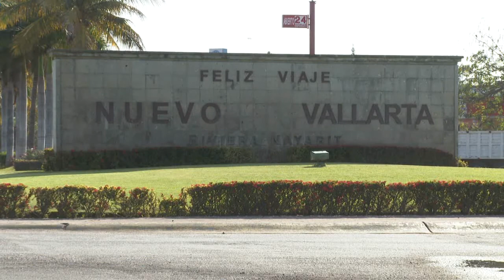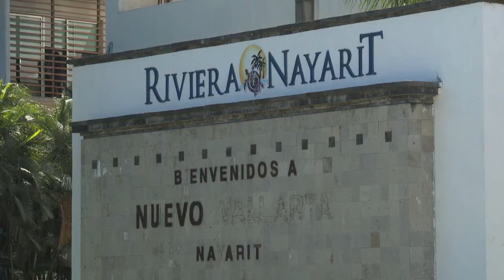Inicia cambios en la nomenclatura de Nuevo Vallarta | CPS Noticias Puerto Vallarta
Vecinos de la zona turística y residencial de Nuevo Vallarta, mostraron su preocupación ante el retiro de la palabra Vallarta que daba complemento al nombre del desarrollo tal y como se conoce desde hace mas de treinta años a nivel internacional.